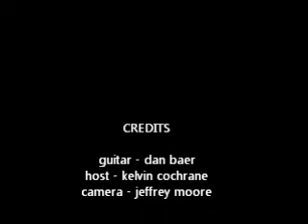prepared material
likety splits open mic 4/5/11